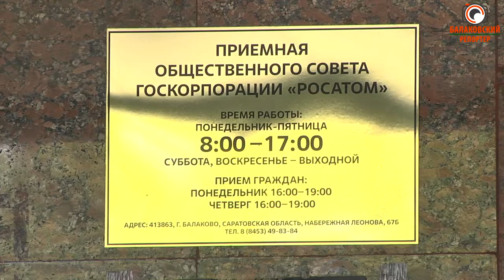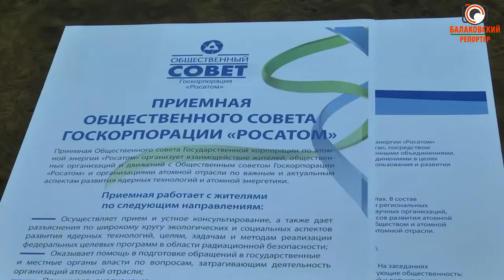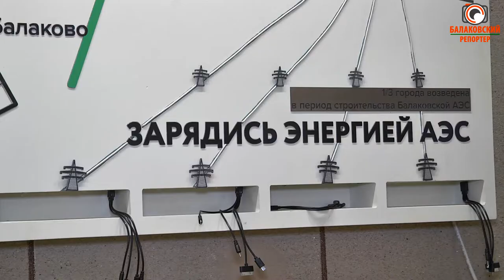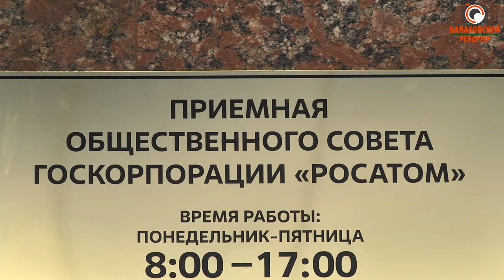Новый уровень взаимодействия: в Балакове заработал Общественный совет Росатома